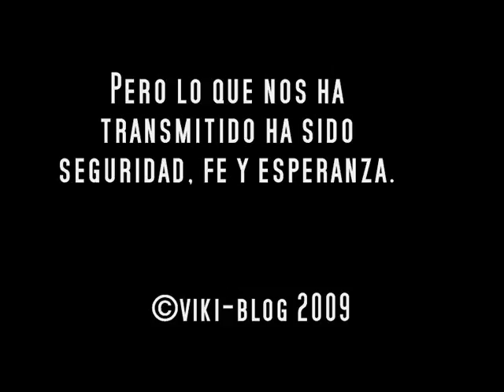Virginialabuat3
Otro vídeo fotografíco animando a seguir a Labuat en su trayectoría musical